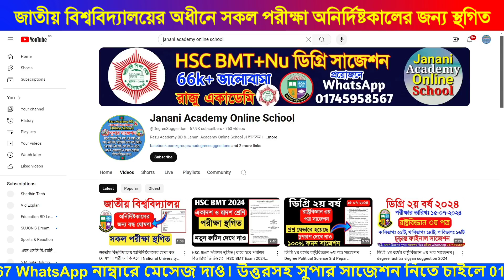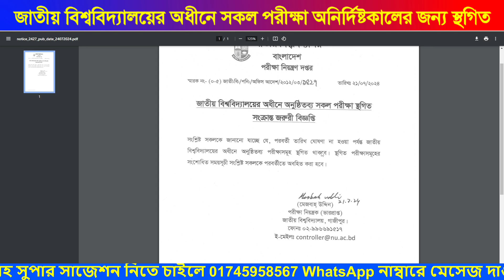জাতীয় বিশ্ববিদ্যালয়ের অধীনে সকল পরীক্ষা স্থগিত | Degree 2nd Year Exam Update News 2024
জাতীয় বিশ্ববিদ্যালয়ের অধীনে সকল পরীক্ষা অনির্দিষ্টকালের জন্য স্থগিত
ডিগ্রি ২য় বর্ষ পরীক্ষা স্থগিত ২০২৪
Degree 2nd Year Exam update news 2024